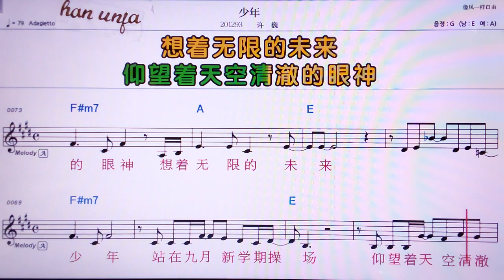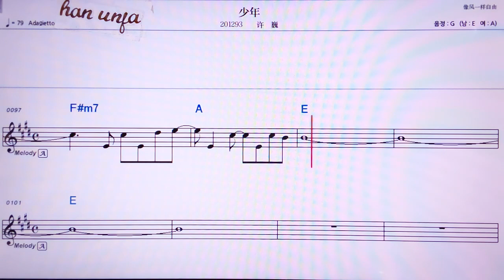💖 싸오니앤/쉬웨이 👍MR,노래방, 악보, 코드,Karaoke With Sheet Music